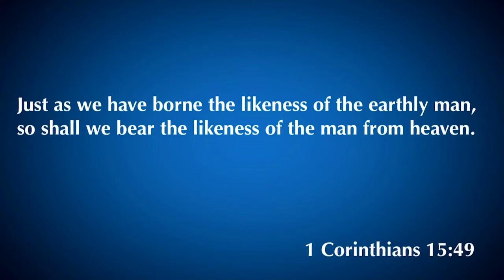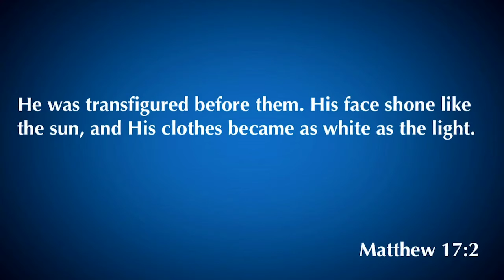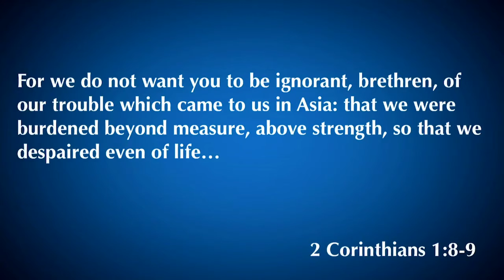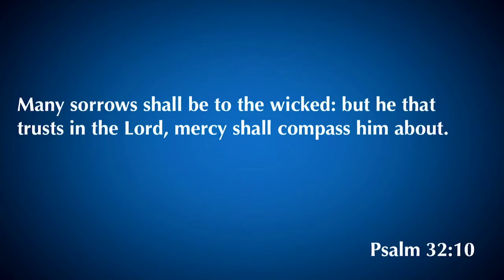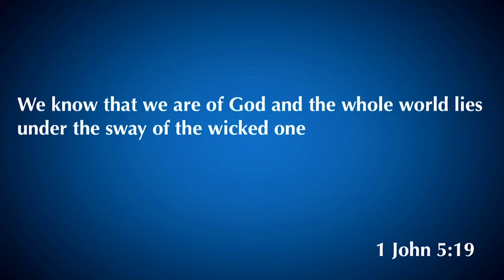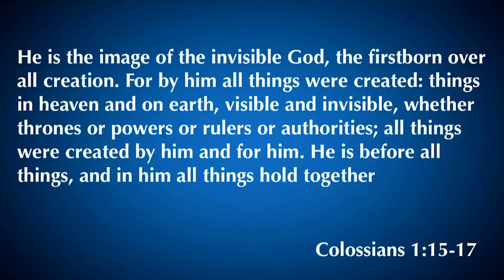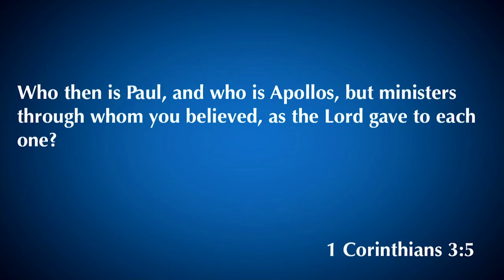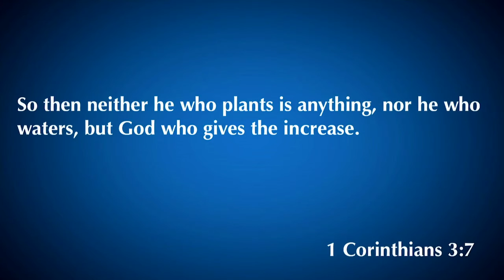2 Corinthians 4:1-7 | Earthen Vessels | 3.15.20